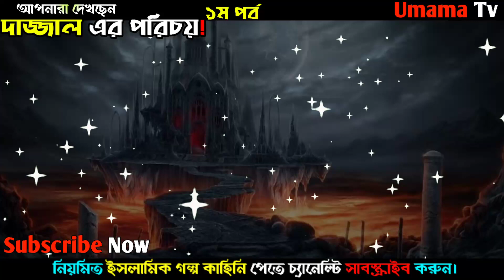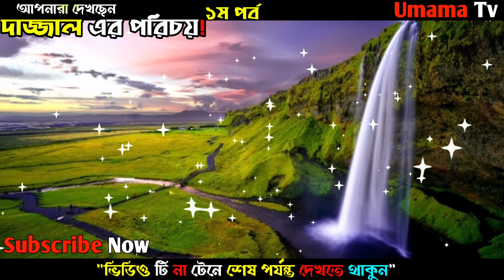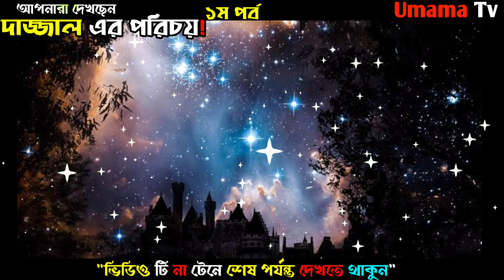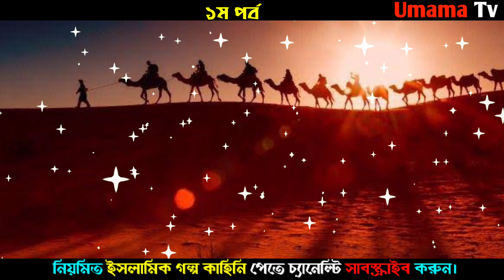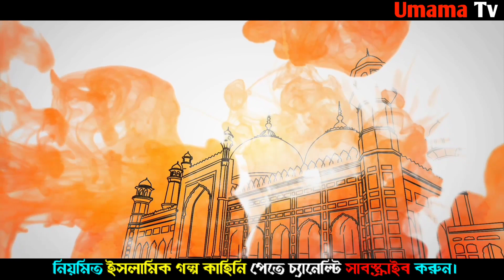কে এই দাজ্জাল? || দাজ্জালের পরিচয় || দাজ্জাল এখন কোথায় || দাজ্জালের ফেতনা || Dajjal || Part1